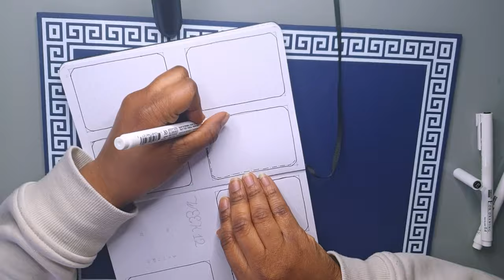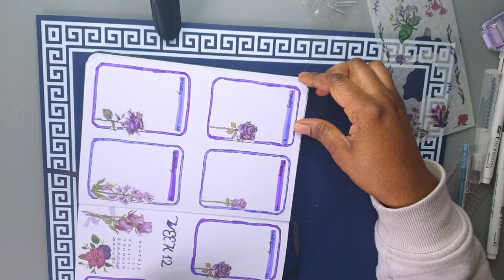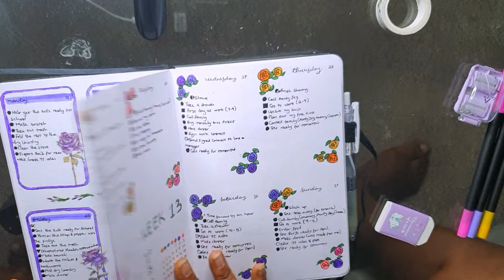Plan With Me: March Week 4 Set-Up/March Flip-Through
I have to say this is my favorite weekly plan so far. I used stickers for most of it, but it still came out exactly as I wanted it. I think I would be incorporating more stickers into my spreads from now on, hehe.

Edit (14/04/24): I apologize for the wait. I had no idea I had only uploaded it privately and that it took so long to post it. I have added in the flip-through for March as well. I hope this won't happen again. Thank you for your patience and for sticking with me.
~Artemis